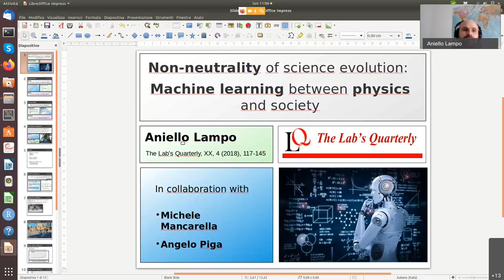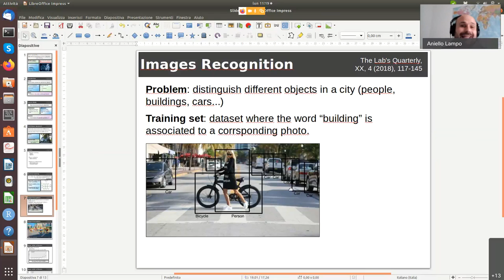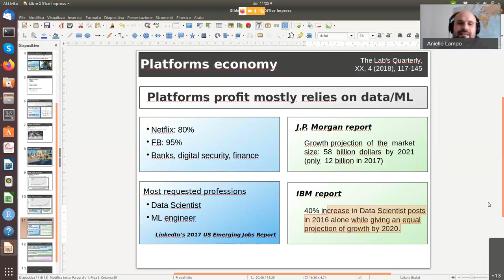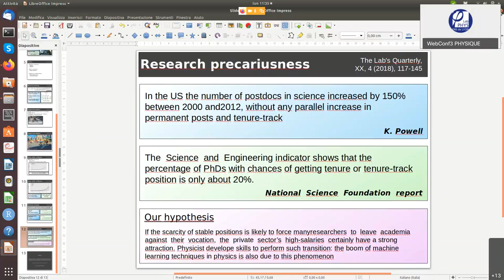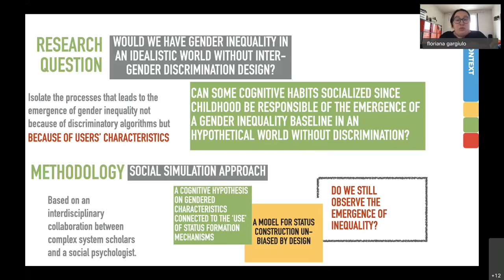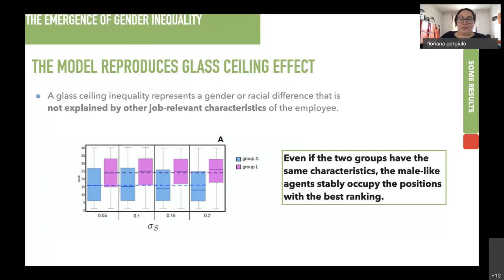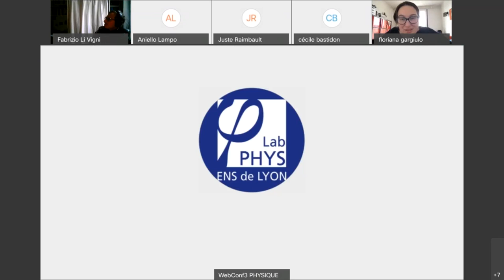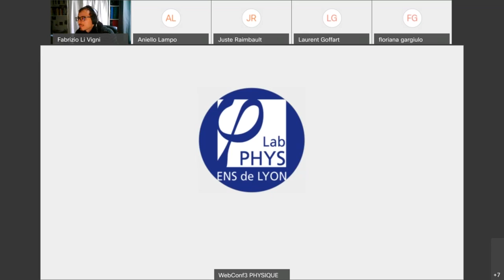#06 Webinaire IXXI - Politique de la complexité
15 février 2021

- "The (non)neutrality of science and algorithms" : Aniello Lampo
- "Can gender inequality be created without inter-group discrimination ?": Floriana Gargiulo